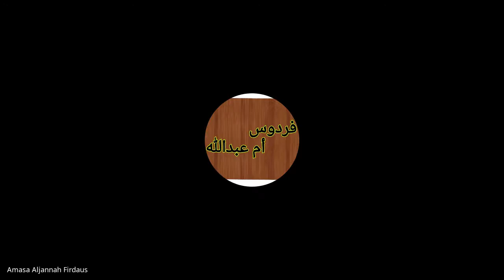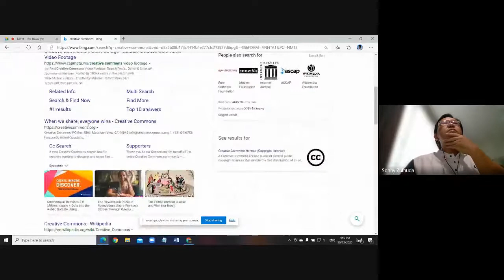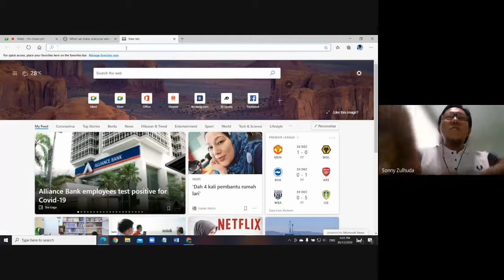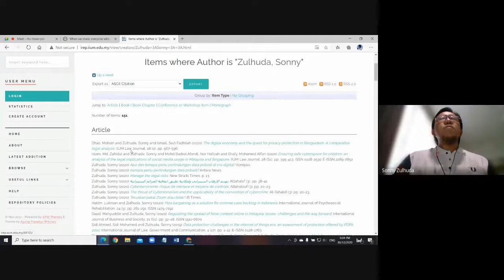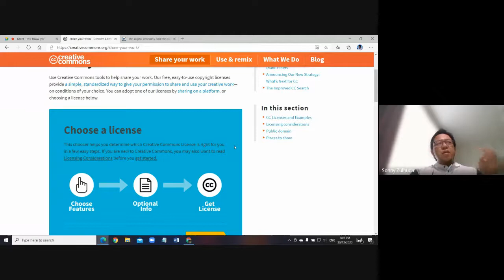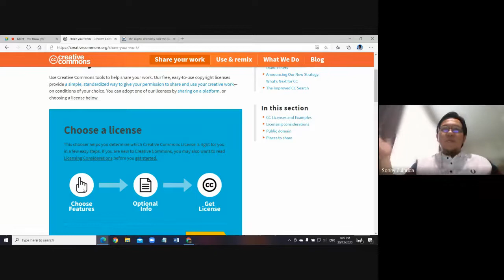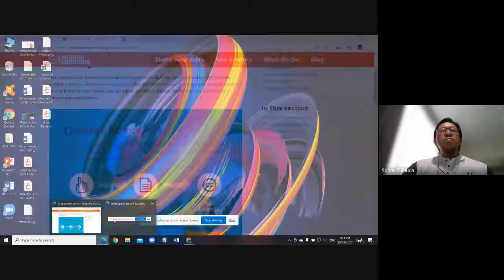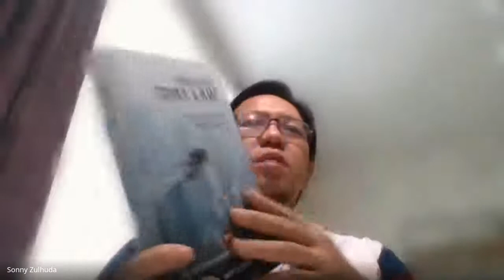Dr Sonny on Copyright in the Cyberspace